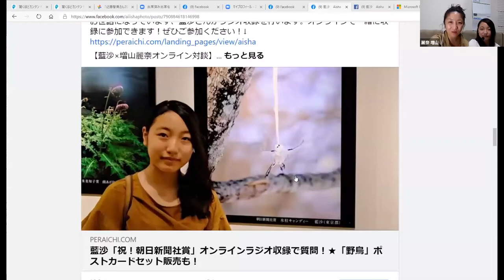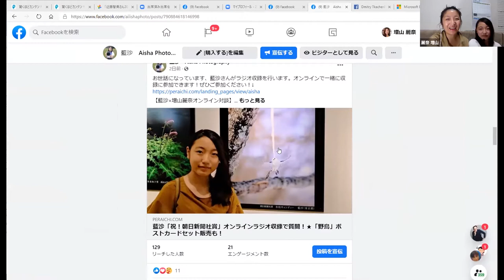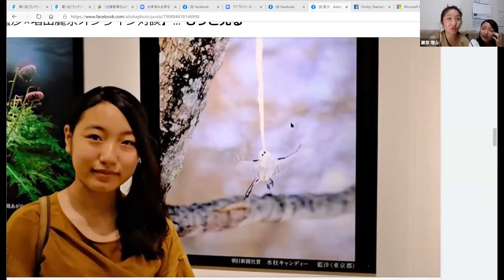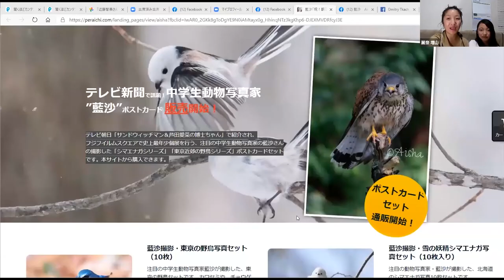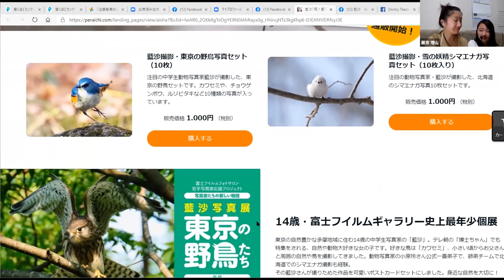「みんなが自然を好きになればいい」天才動物写真家、藍沙×増山麗奈親子対談②